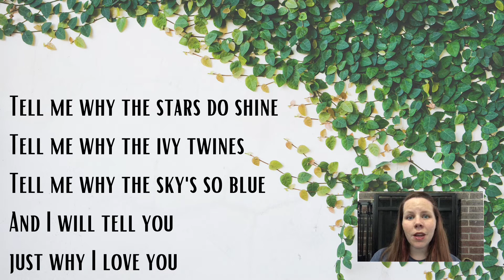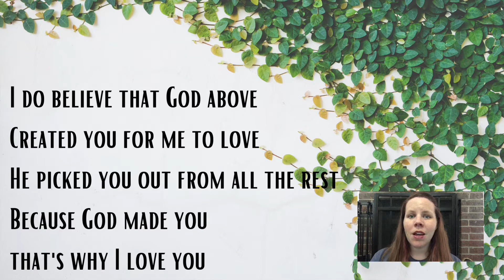Thursday January 7